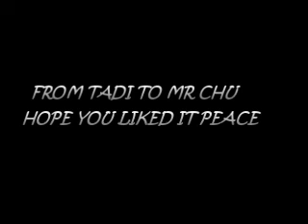LXD JON MCHU MOVIE AUDITION 2(D.F.S. TADI)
dancin